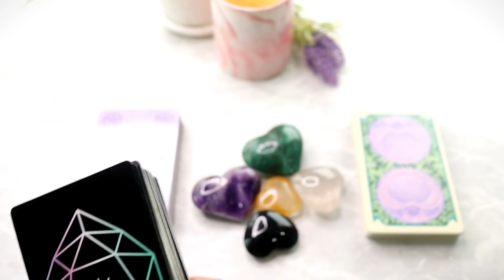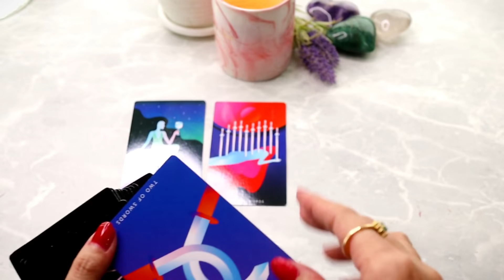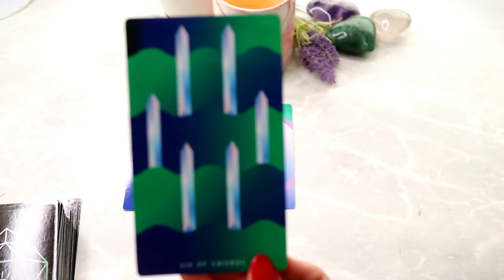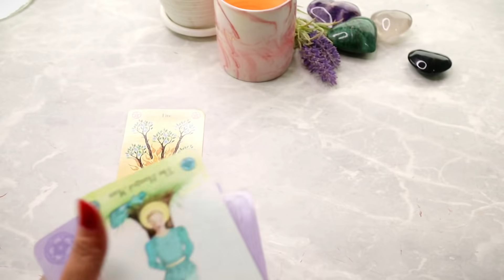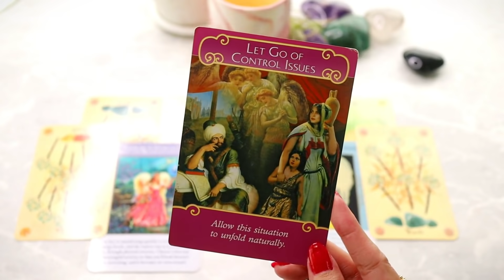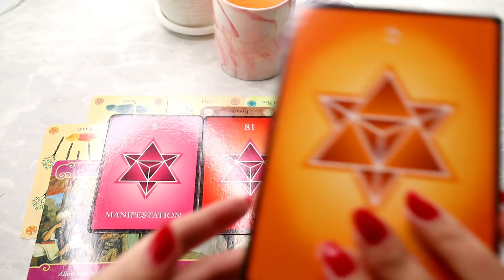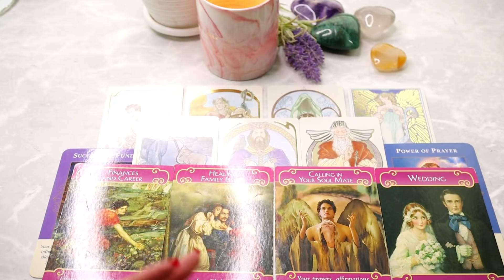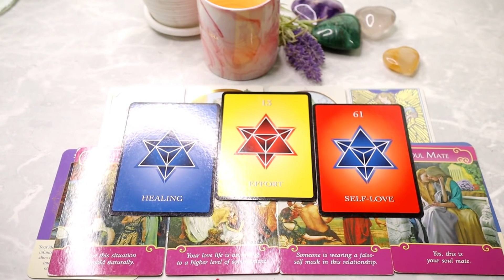Pilih Kartu ✨ PESAN OKTOBER 2021 ☘️ Zodiak & Tarot Hidup Cinta Karir Studi 🍃🔮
TIME STAMPS

NONTON INTRO DULU YA ADA CARA READING BARU!!

Follow akun Instagram Elephants Crystal  👇🏻👇🏻

Kamu harus gercep pesennya karena stocknya cepet ludes tiap direlease.

ZODIAK & TAROT HIGHLIGHT
Sun Moon Rising in Western Astrology & Ascendant/Rising in Vedic Astrology
Aries               05:23
Taurus            07:49
Gemini           10:20
Cancer           12:40
Leo                 15:47
Virgo              19:00
Libra               20:40
Scorpio          24:00
Sagittarius.   27:05
Capricorn      30:00
Aquarius       33:35
Pisces           36:00
MORE INDEPTH TAROT READING : HIDUP, KARIR, CINTA & STUDI

Hope you enjoy it Fams.
ananda

Ananda is a Certified Professional Coach, Life Coach, Life & Wellness Coach, Coaching Practitioner & Coaching Practitioner Trainer. She manages other trusted & gifted healers professionally under Ray Coaching & Healing Team.  She's using tarot cards for motivational, entertainment & healing tool for the need & the gifted.

KONTAK TIM:
Ready setiap hari jam 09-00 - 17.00 wib.

Kontak Pemesanan Permohonan Serius Untuk Reading & Coaching 🇮🇩

Contact Person video lanjutan LIMITED VIDEOS

This video is for inspiring entertainment purpose only, for further coaching contact the team.

Salam,
Ray C&R Team